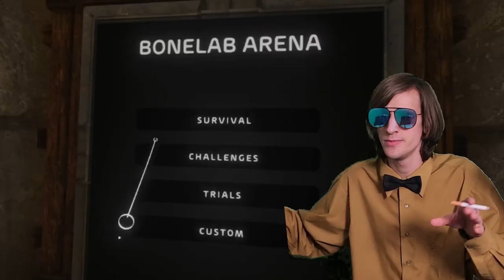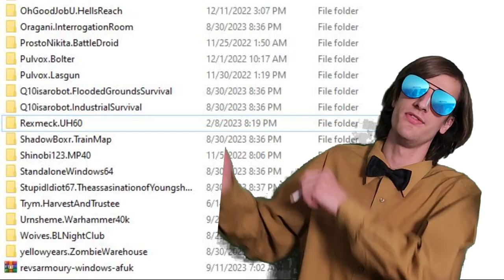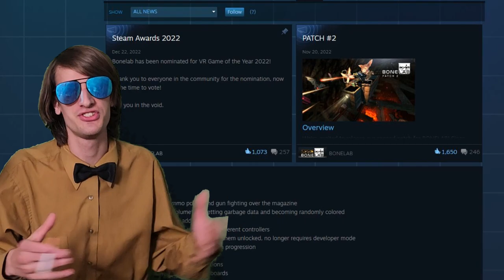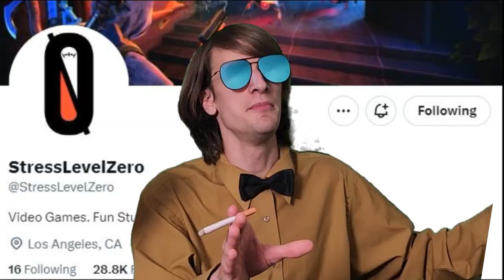BONELAB - OVERPRICED Sandbox - VR REVIEW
BONELAB is the sequel to BONEWORKS and honestly I'm not gonna lie it could be better